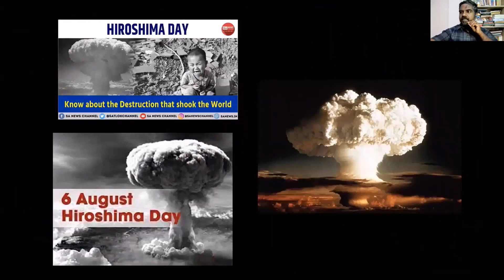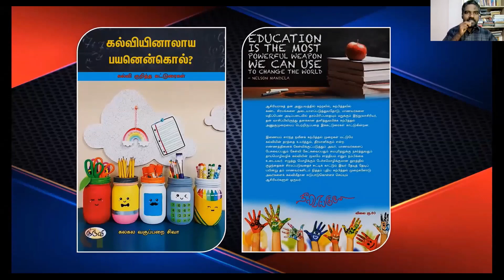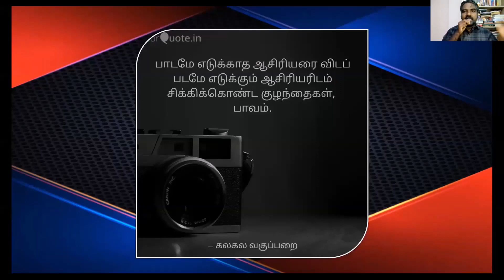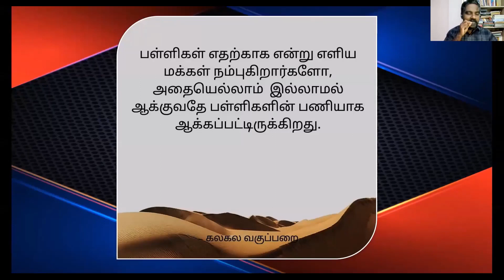TNSF238 "குழந்தை -கல்வி-ஆசிரியர்" என்ற தலைப்பில் பேசுகிறார் கலகல வகுப்பறை ரெ.சிவா ஓவியர்@ எழுத்தாளர்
தமிழ்நாடு அறிவியல் இயக்கம் கள்ளக்குறிச்சி மாவட்டம் அமர்வு 238 "குழந்தை -கல்வி-ஆசிரியர்" என்ற தலைப்பில் பேசுகிறார் கலகல வகுப்பறை ரெ.சிவா ஓவியர் , எழுத்தாளர்